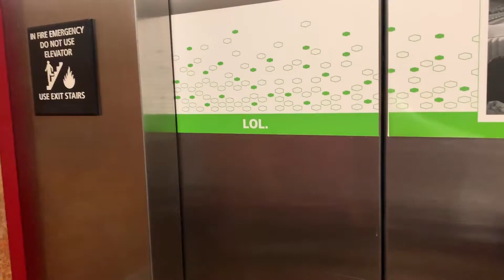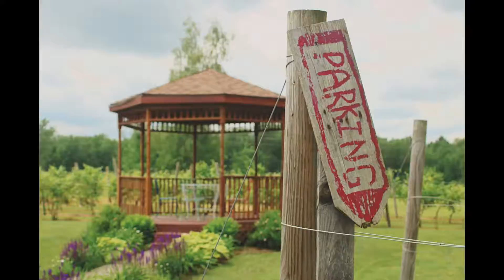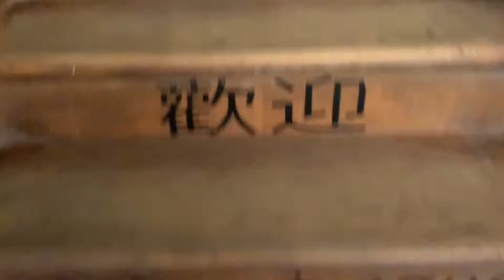upstate New York and exploring Montreal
I had a lot of fun exploring the new cities and getting a lot of good pictures on the way ;).
If you liked to video, please press the like button.